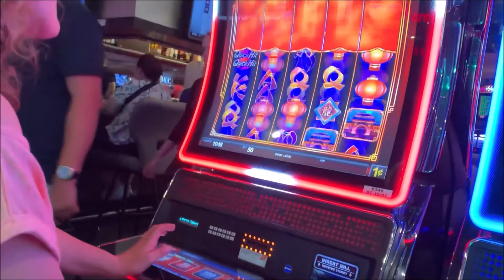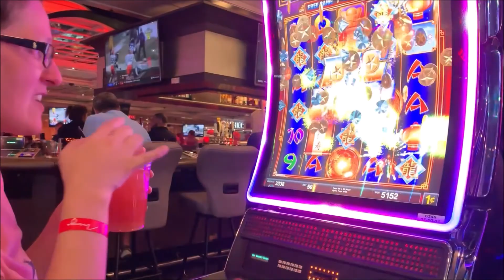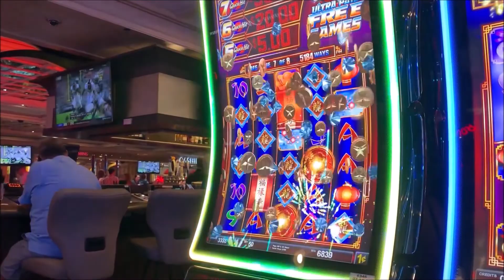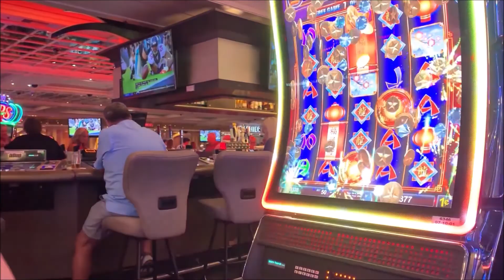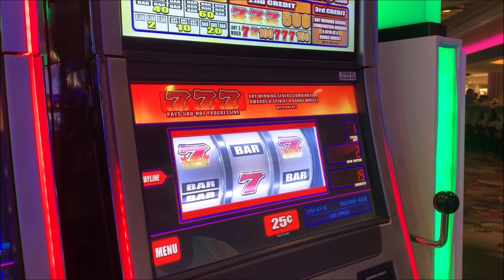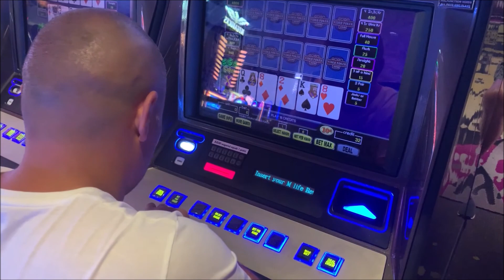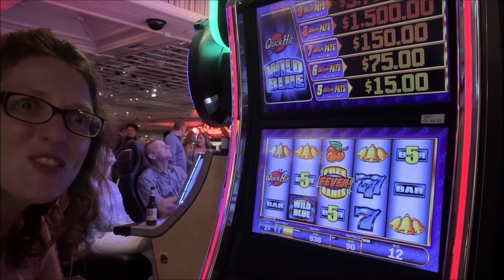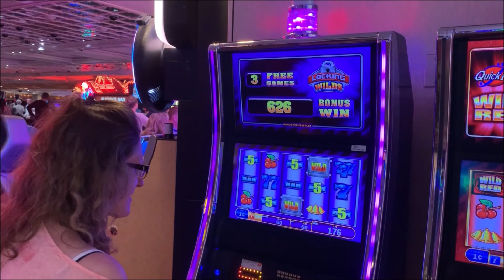Flamingo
Las Vegas Notre Hôtel